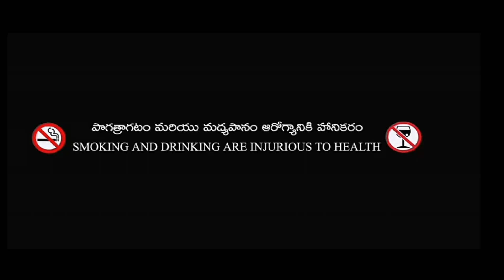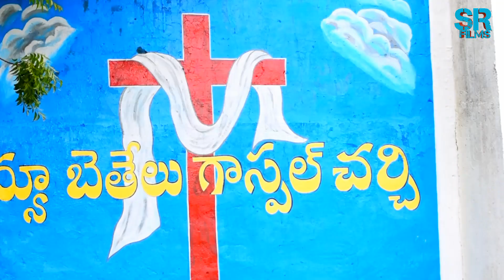Vandemataram _Telugu short film // Director sampangi Rajashekar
Director Rajashekar
Asst Director Madhu
Camera man Praveen
Asst Director Ameer